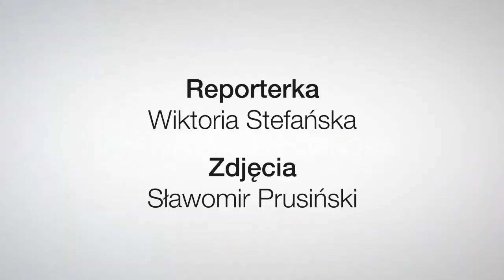Głos Radomian odc. 24 - Czy radomianie czują się bezpiecznie na przejściach dla pieszych?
"Głos radomian" to uliczna sonda, w której Wiktoria Stefańska zadaje mieszkańcom pytania na różne tematy, przepytuje z wiedzy o mieście, ale nie tylko.